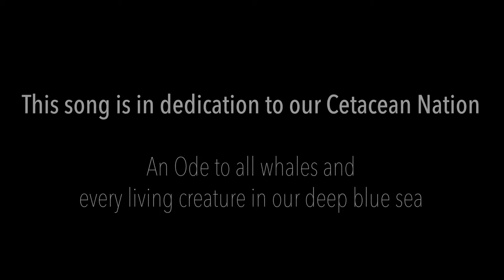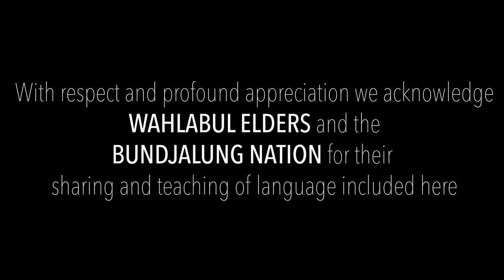Angels Of The Seas Music Video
This song and video has been produced as a living prayer of appreciation to the Cetacean Nation and in particular Whales.  As a person who enjoys close encounters with Whales while sailing and having experienced the undeniable sentience of their presence and been deeply touched in a lasting way ... I wrote this song to express my appreciation to Whales and all of our Natural Watery World.
This video clip has been produced by a budding environmental documentary producer and all footage has been generously donated by friends and fellow whale lovers.  We hope you too are deeply touched by their presence here.